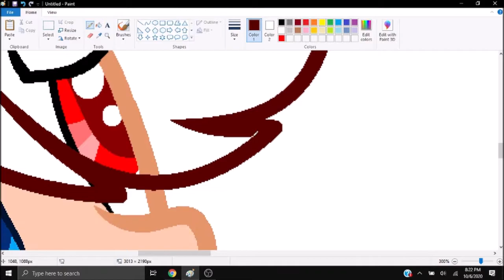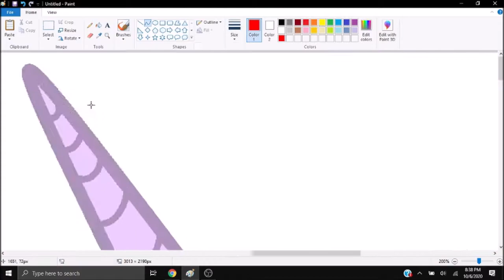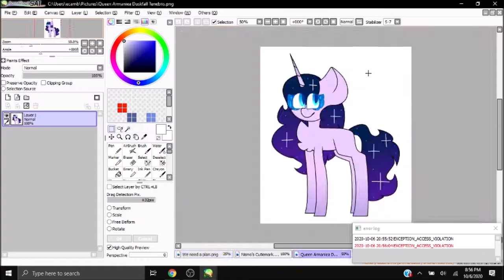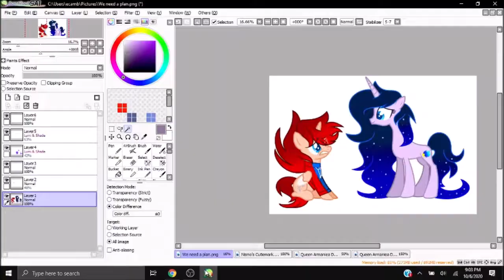[SPEEDEDIT] | Death Nova's Awakening Part 4 - We need a plan!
BASES
FantasiaUnicornBases on DA
Music: Spirited Away - Ano Natsu He Music Box Version (NO MUSIC IDEAS KAY?)
Programs
OBS, MS Paint, Paint Tool Sai, Windows Movie Maker.
OC's belongs to: Armaniea (Mine), Nismo (NismoArtz)

Q: How long have you've been drawing ponies?
A: For 5 years, I used to only do them in MS Paint.
Q: Who's your favorite pony?
A: Princess Luna
Q: Where do you live in
A: USA.
A: Actually, I had an older channel called Princess Luna 2018, I started that channel 5 years ago.
ART STATUS

Collabs= Open
Requests= Only for friends
Arttrades= Open
Commissions= Open